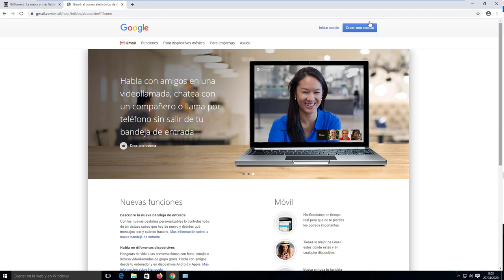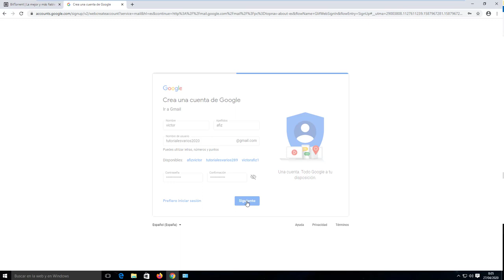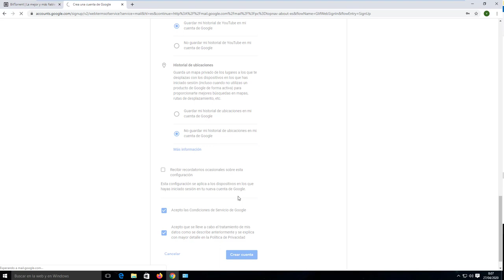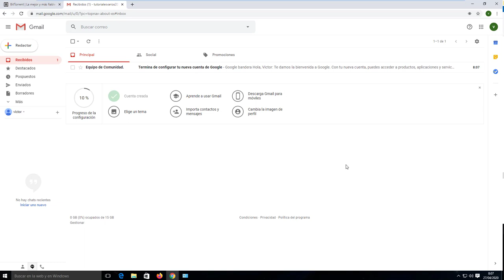Como Crear una Cuenta de Google - Crear Correo Electronico Gmail 2020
En este video aprenderas a crear una cuenta de google en unos sencillos pasos. gracias a esto podras comenzar a utilizar todos los servicios de google.